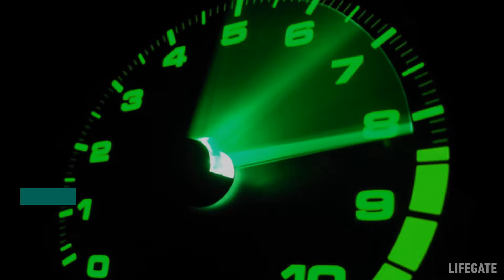Italia, 2016: lo storico sorpasso dell’elettricità da fonti rinnovabili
L’energia elettrica generata in Italia da fonti rinnovabili, idroelettrico incluso, a giugno ha superato quella da fossili. Il sorpasso può segnare l’inizio di una nuova epoca.

Nel mese di giugno si è superato un traguardo simbolico ma portentoso: la produzione mensile di elettricità è stata coperta per il 50,5 per cento da fonti di energia rinnovabile. Era dagli anni Sessanta che non accadeva, ma rispetto ad allora il quadro è radicalmente cambiato. All’epoca era l’idroelettrico a farla da padrone e la produzione annua totale di energia elettrica era circa un terzo di quella attuale. Nei primi sei mesi del 2016, l’idroelettrico ha rappresentato il 39 per cento della produzione rinnovabile, seguito da fotovoltaico (21 per cento), eolico (19 per cento), biomasse (16 per cento) e il 5 per cento da geotermia.

Attiva anche tu ora l'energia rinnovabile per la tua casa- Puoi farlo con LifeGate, per avere energia 100% rinnovabile, 100% italiana, a Impatto Zero®

Un modo per dare impulso all'energia rinnovabile anche in Italia c’è, e parte da casa tua.